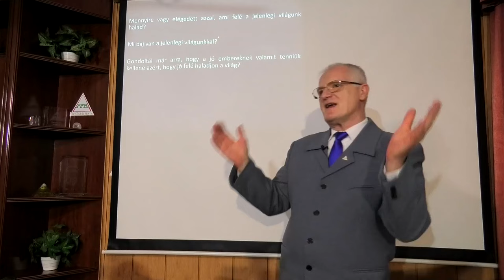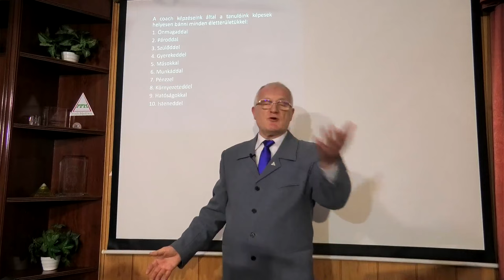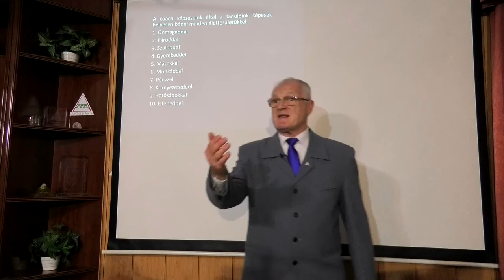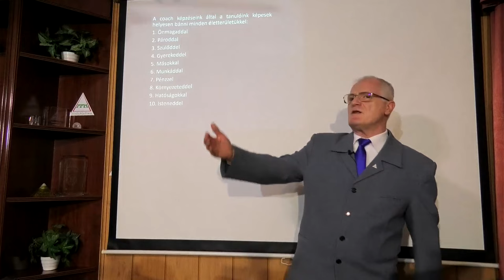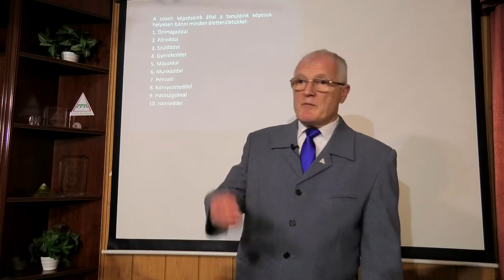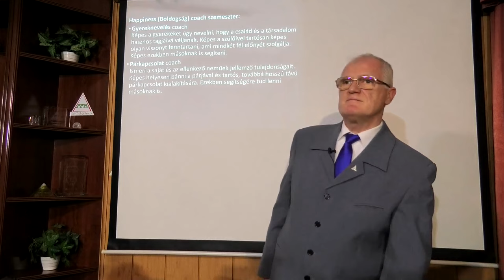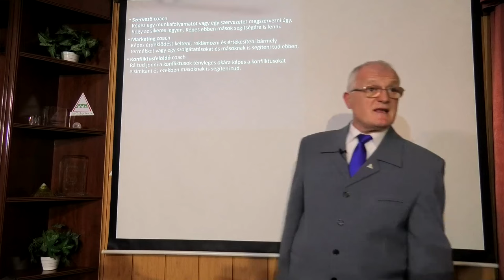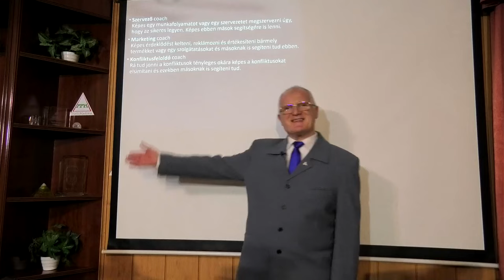2024 03 03 -Ki vagy Te, intelligencia, demencia, teremtés, új világ, 21. század energiái- Szedlacsik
Ki vagy Te, intelligencia, iq, eq, demencia, teremtés, új világ, 21. század energiái. Szedlacsik Miklós mester-coach ember és életjobbító ingyenes előadása. A PPH - Nyílt Akadémia ingyenes képzése. Csatlakozz a ténylegesen használható tudáshoz a weboldalunkon a következő linkre kattintva!